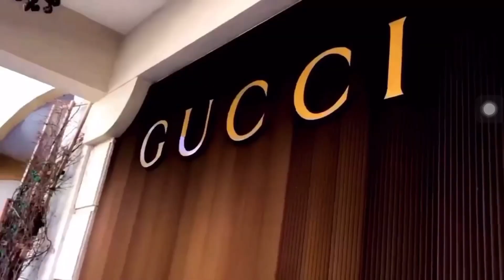The stinky fish mukbang/tuyo at gulay na halo halo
Tuyo, Rice and vegetables mukbang it was so yummy and delicious.